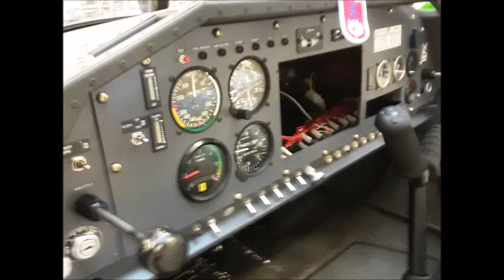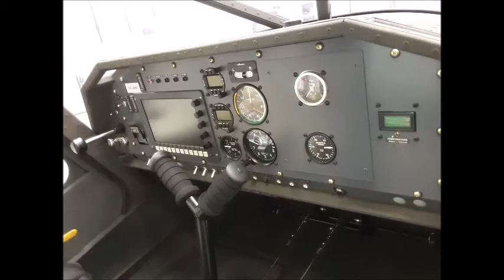VISIT AT I C P srl Italy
Italian Light Aircrafts Factory and Training Center